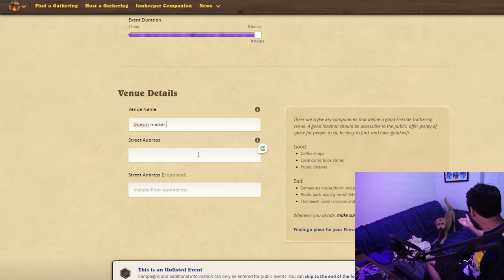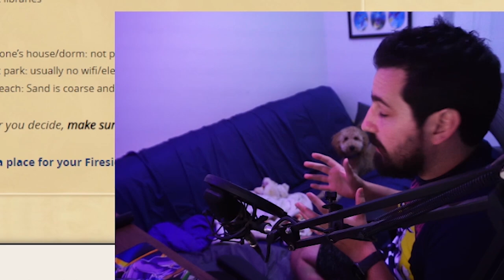Wanna Play Demon Hunter? PLAY THIS BANGER! | Hearthstone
Welcome to one of Hearthstone's best off-meta deck channels. Today's video is Relic Demon Hunter Gameplay (HS Gameplay). I play Standard Hearthstone format and my goal is teach anyone watching how to climb to legend with my Hearthstone tips & guides!

📝Deck Code📝
PC & Mobile Friendly Deck Code - If you do use my decks please upvote them. This helps the channel a ton!

Relic Demon Hunter | Standard Hearthstone | Murder at Castle Nathria